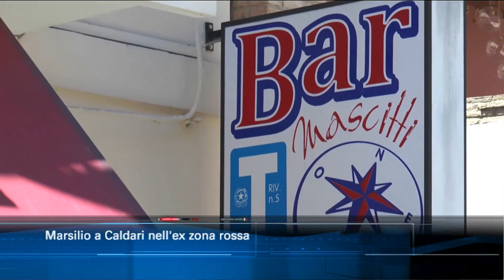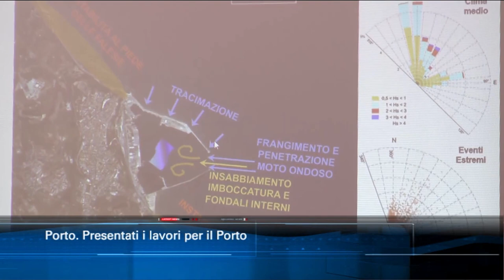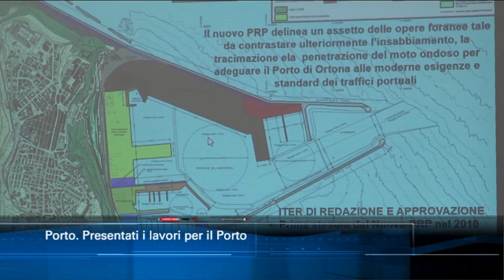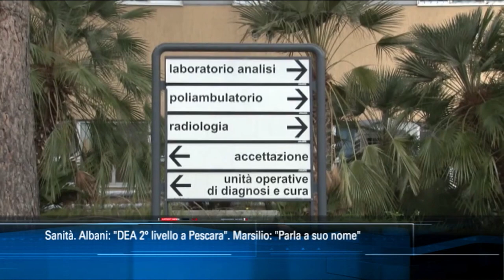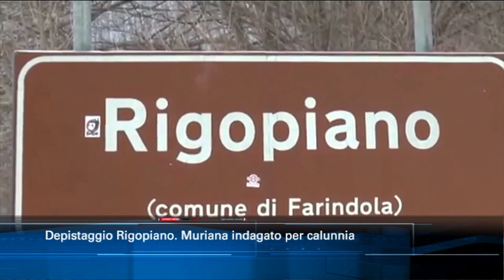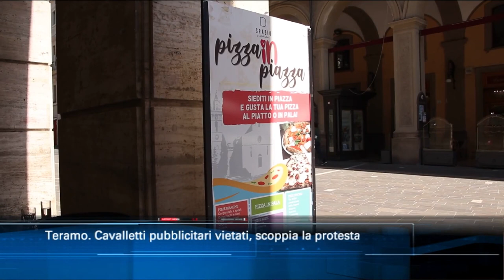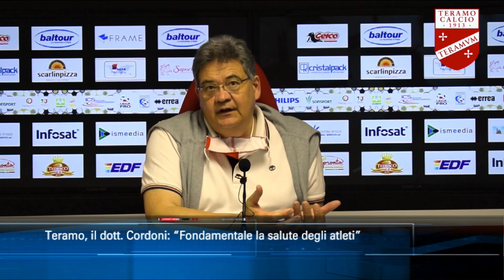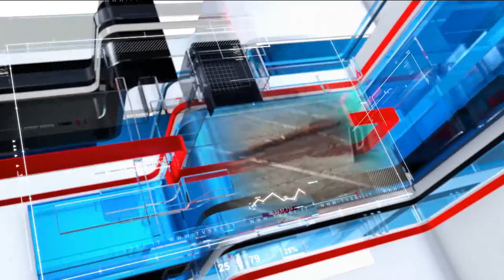TgSei edizione delle 14 di venerdì 12 giugno 2020